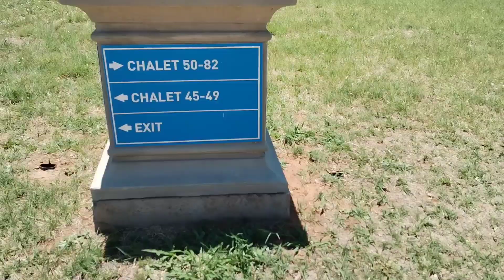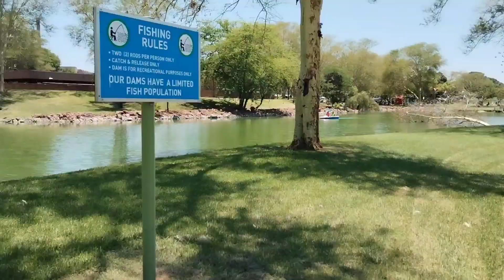VLOG: WARMBATHS PART 2 | LET'S GO SWIMMING 🏊| HAVE BREAKFAST AND MANY MORE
Good day NSC Squad
Join me on part 2 of Warm baths as we go swimming at the wave pool and have a tour around the resort.